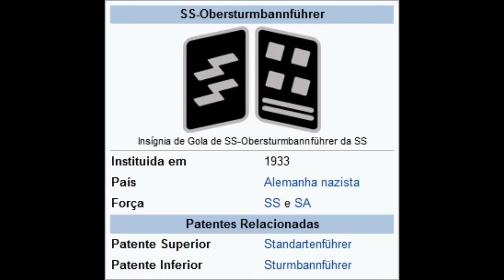Biografia de Heinz Linge